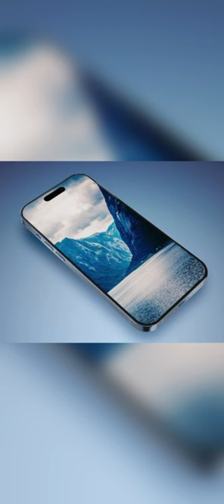Жаңа Айфон 15 бағасы таңғалдырды😱айфон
Сіз сатып аласыз ба?